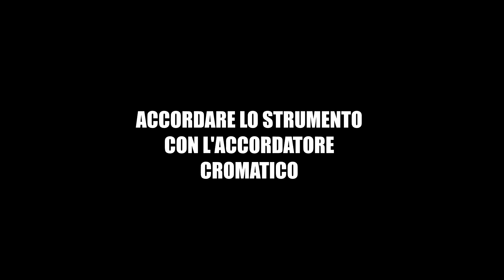Come utilizzare l'accordatore cromatico [TUTORIAL]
Breve video tutorial sull'utilizzo dell'accordatore cromatico con una chitarra acustica.